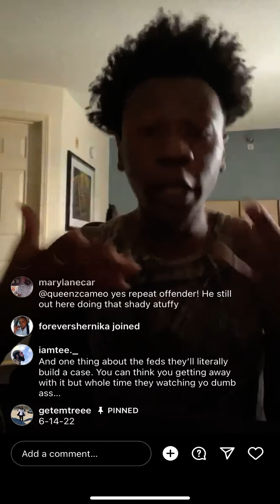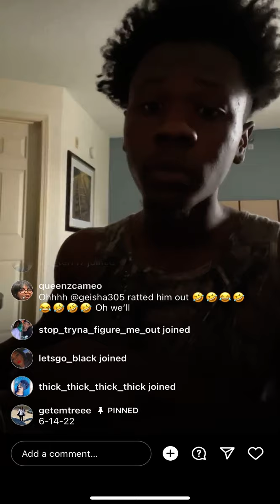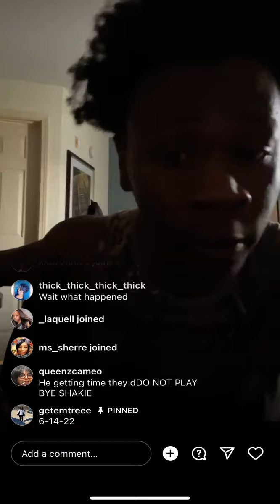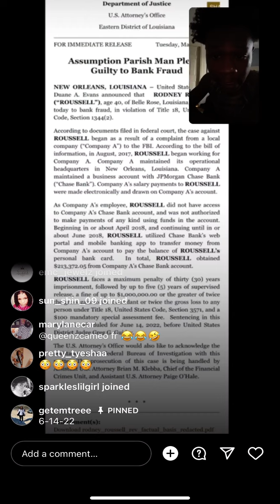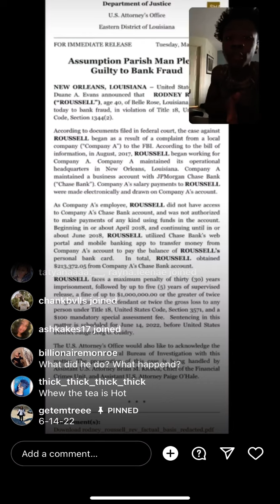BIGO TEA : MC SHAKIE EX SAYS GEISHA 305 WAS RIGHT ABOUT SHAKIE BANK FRAUD FEDERAL COURT CASE